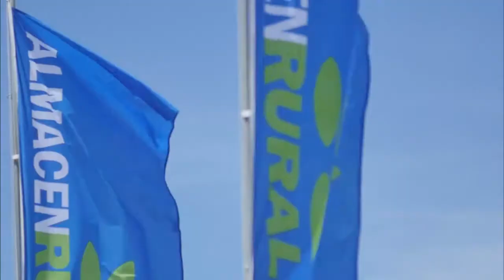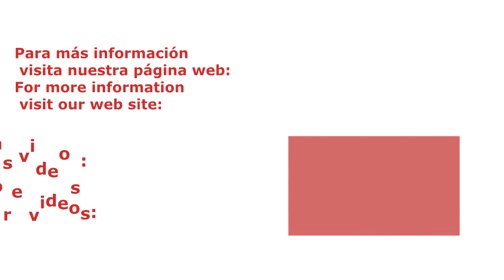Jornadas en Uruguay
Jornadas en Almacén Rural (Florida - Uruguay)

JAVIER CÁMARA S.L. INDUSTRIAS GANADERAS

Fábrica de Aranda de Duero (Burgos):
 Pol. Allende-Duero , Ctra. Valladolid , parcelas 123-125
 C.P. 09400